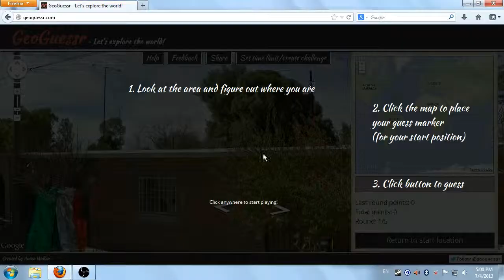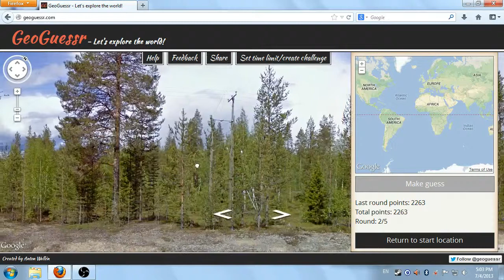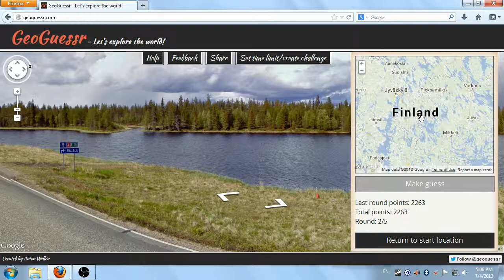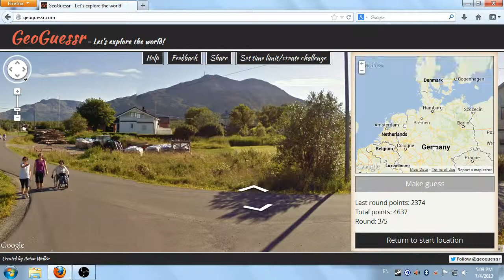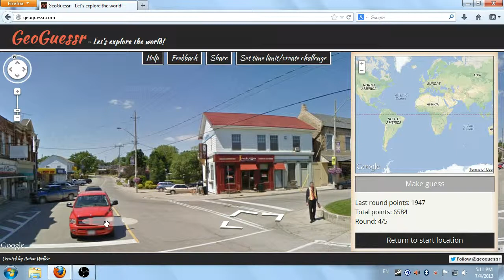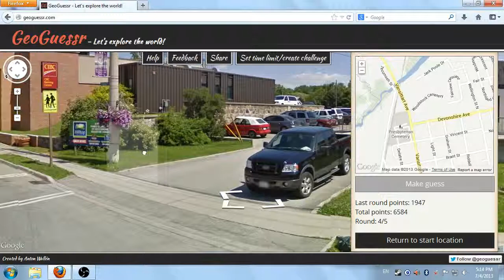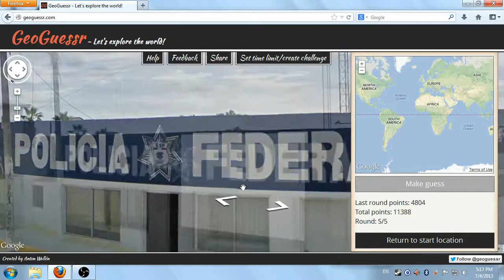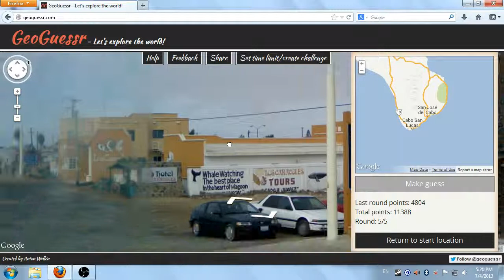GeoGuessr with Nicoya -- Forget Norway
Testing out recording with OBS. Also fuck Norway.